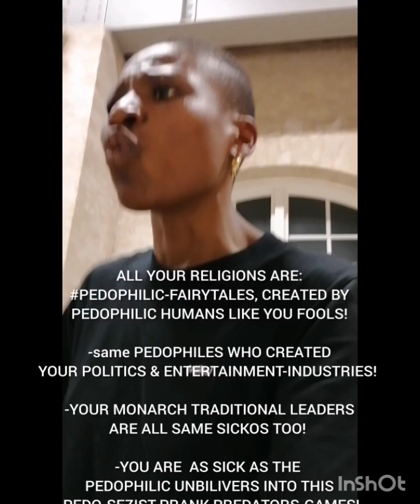Adora Law : INJECTED,BRUTALISED BY NON-INDEGENIOUS-SWEDISH-POLICES & CHILD-FVCKIN DIDDLERS +BLACKS.